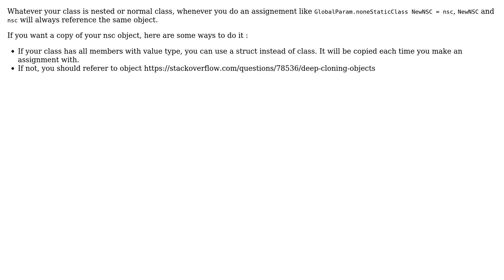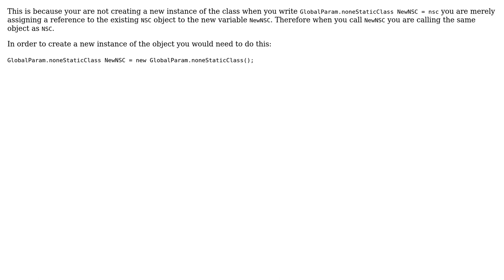none static nested class inside static class c# (2 Solutions!!)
none static nested class inside static class c#

With thanks & praise to God, and with thanks to the many people who have made this project possible! | Content (except music & images) licensed under CC BY-SA | Music | Images & others | With thanks to user Perfect28 user LordTitiKaka user James and the Stack Exchange Network Trademarks are property of their respective owners. You are responsible for your own actions.